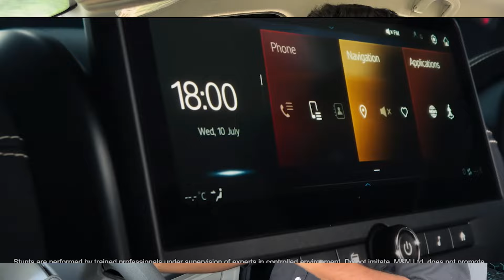Thar ROXX Detailed Features & Specification | Confirmed changes in new THAR